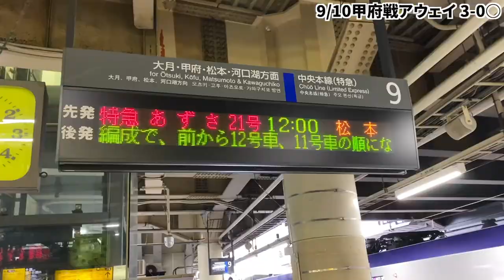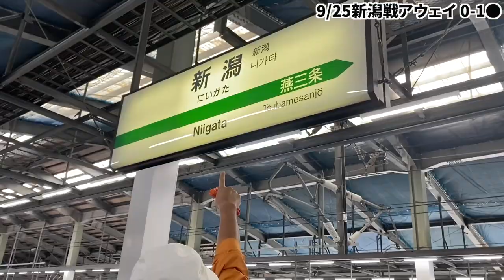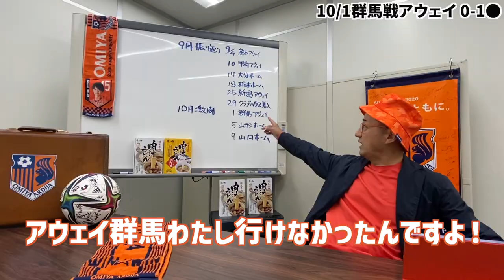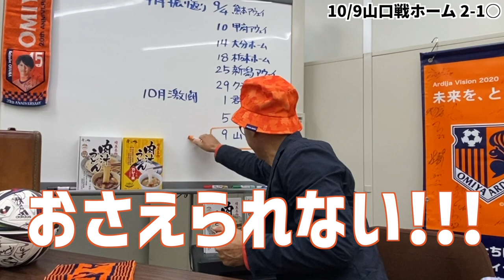全選手でお出迎え!?差し入れうどんパワーだ大宮アルディージャ!!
アウェイだって！吠えた！食べた！笑った！
差し入れうどんの粘り腰！

オレンジスクウェアにオレンジマン⁉️スタンボー華選手もびっくり❓はこちら

2人は勝利を信じていた！大逆転のアルディージャ！浜谷健司さん！はこちら

※肉汁うどんプレゼント情報も発信中！

岩崎食品工業（翁の郷）代表のオレンジマンこと代表の神田です。
なぜオレンジマン？
それは大宮アルディージャをこよなく愛するから。
埼玉県蓮田市で美味しい「麺」（めん）づくりに励む。
埼玉名物の肉汁うどん店「翁の郷」が東北自動車道上りPasar蓮田SAに出店し大変人気です。
そして「肉汁うどんキッチンカー」を蓮田市にオープン！休日は各種イベントに出店します。
翁の郷は大宮アルディージャのクラブパートナーです。

埼玉県では昔より小麦の生産が盛んに行われていることもあり、うどん食文化が根付いた地域です。
実はうどんの生産量が香川県に次ぐ全国で2番目に多い、知られざるうどん県です。
埼玉県のうどん文化のもっとも大きな特徴は、地域ごとに特色のあるうどんや食べ方が存在することです。
その数は約30種類にも及びます。
岩崎食品工業が製造している「肉汁うどん」は、
東京と埼玉をまたぐ「武蔵野うどん」の代表的な食べ方の一つで、県内に存在する最もポピュラーなうどんの食べ方の1つです。